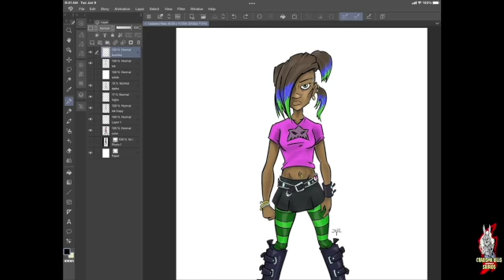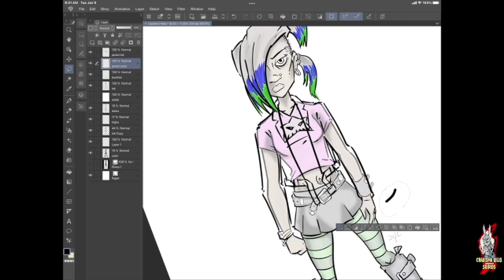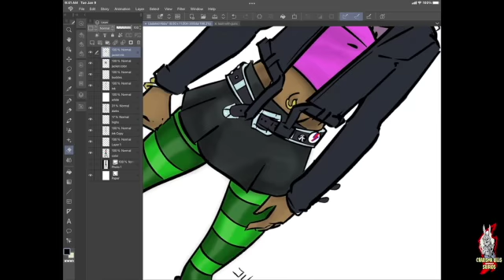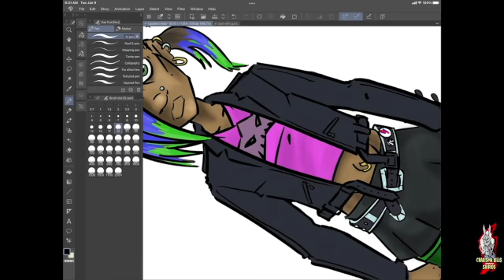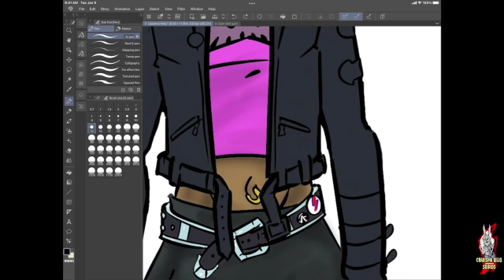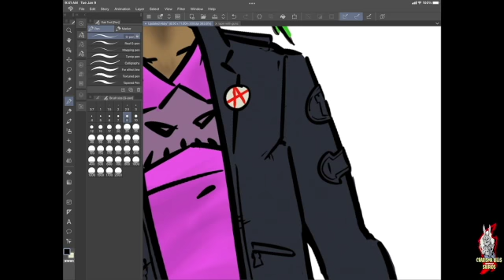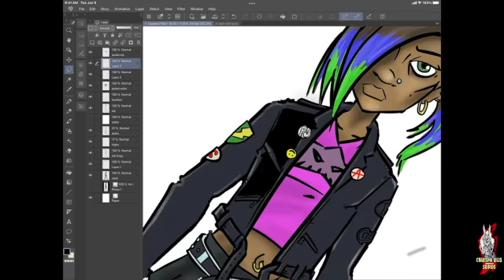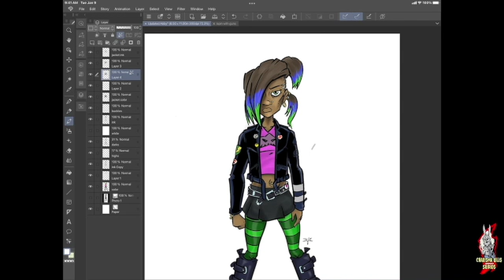Art Time Episode 9: Abby's Jacket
In this video, Abby McAllister needs a jacket, so we are adding a leather jacket to an pre-existing picture. Will it work or not?